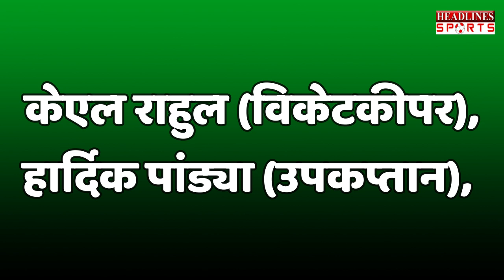INDvsPAK:रोहित के ये 11 धुरंधर अब पाकिस्तान के खेमे में मचाएंगे तांडव चटाएंगे धूल!| HeadlinesSports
INDvsPAK: रोहित के ये 11 धुरंधर अब पाकिस्तान के खेमे में मचाएंगे तांडव चटाएंगे धूल!